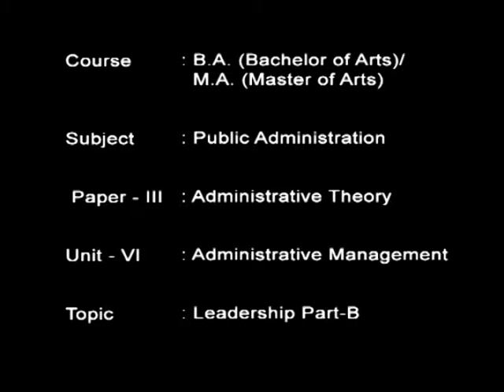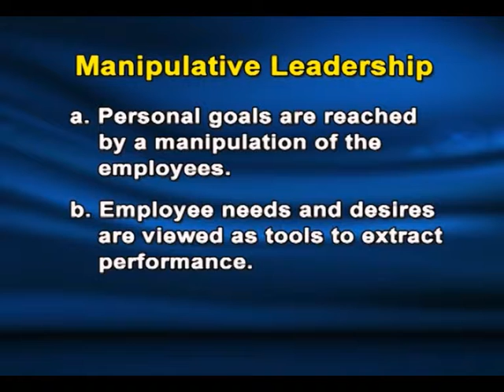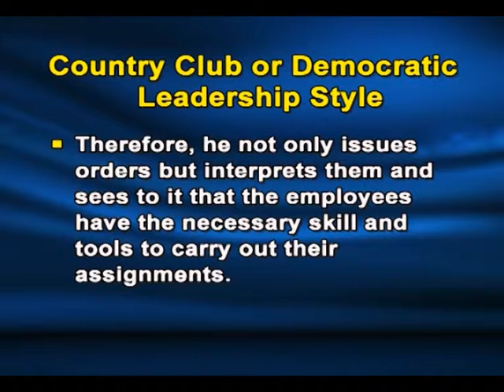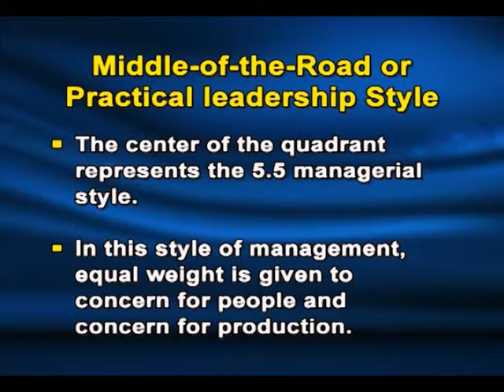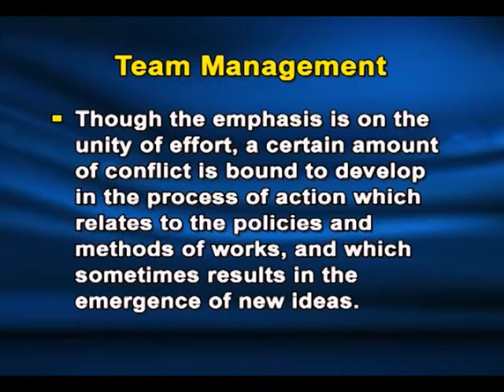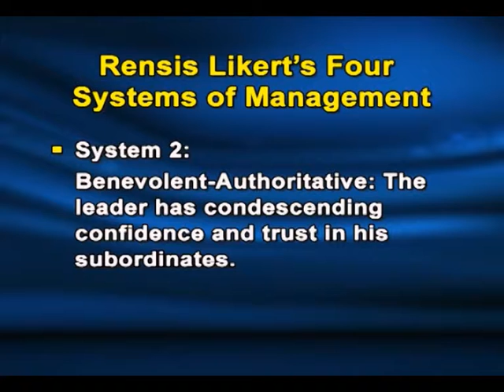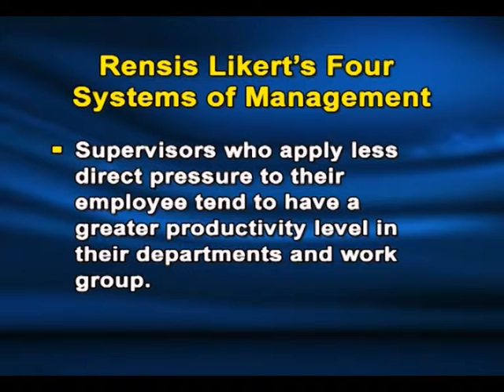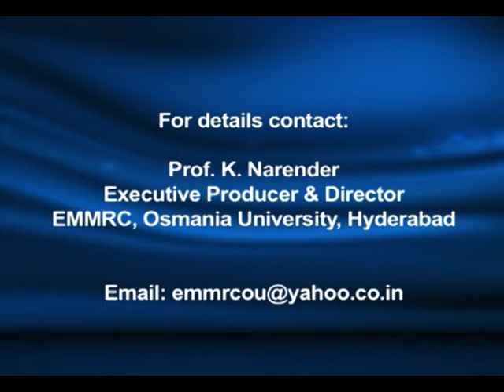Leadership Part B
Subject: Administrative Theory
Course Name: BA/MA Public Administration